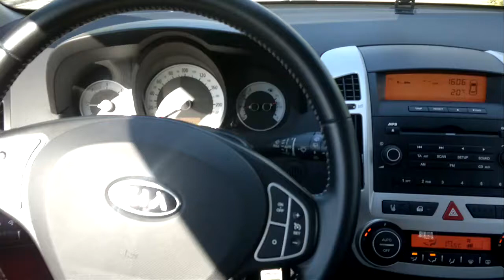squeaking.mp4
The fix to this squeaking is to remove the two torx screws at the sides of the steering wheel (to get access) and insert foam tape between the steering wheel housing and the rear cover.